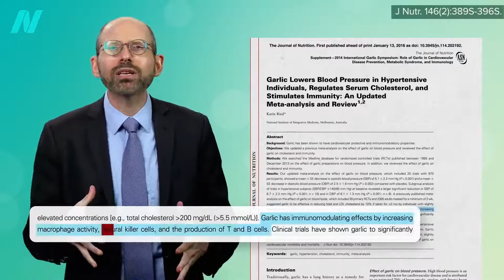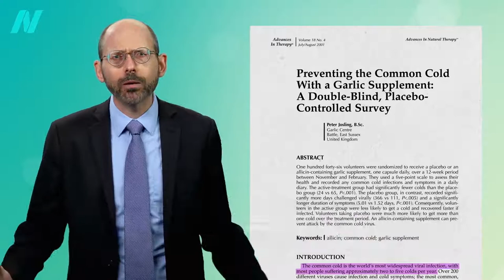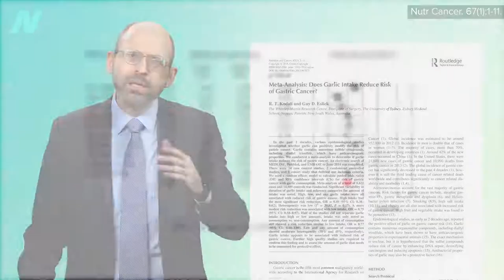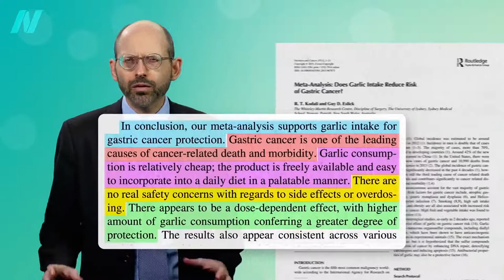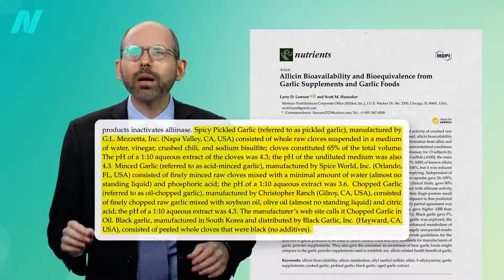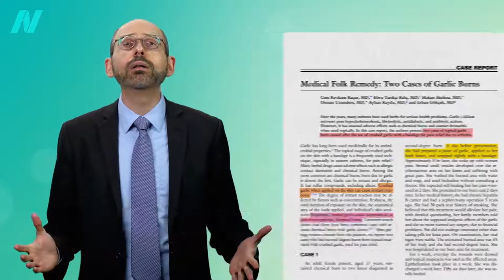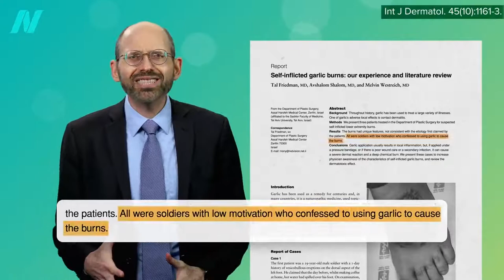Benefits of Garlic for Fighting Cancer and the Common Cold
best selling  Pure and Potent Garlic Allium Sativum Supplement|